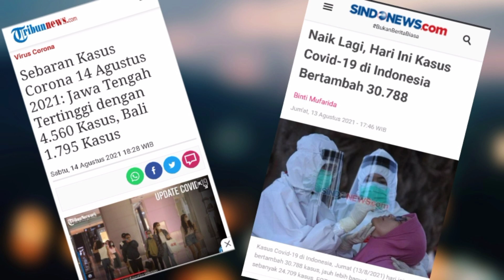SALAM KEMERDEKAAN UNTUK INDONESIA IndonesiaTangguh IndonesiaTumbuh | GRADE 3 | GLOBAL INSANI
Meski di tengah pandemi Covid-19 yang tak kunjung berakhir, harapan untuk bangkit harus selalu ada. Maju terus Indonesiaku, merdeka!
Jangan jadikan pandemi sebagai penghalang bangsa Indonesia dalam berkreasi. Bangkitkan kekuatan dan semangat pantang menyerah untuk terus maju menyongsong masa depan.

Lagu Indonesia Pusaka
Vocal : Mr. Azwar
Instrumen : Mr. Hadi